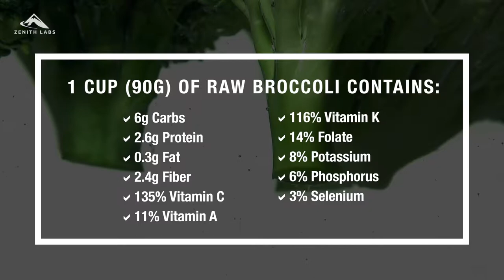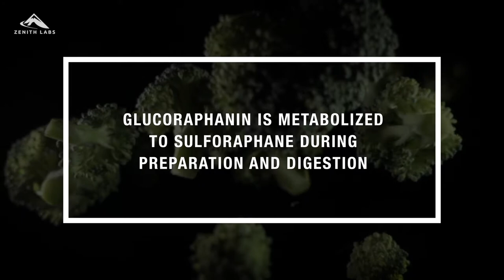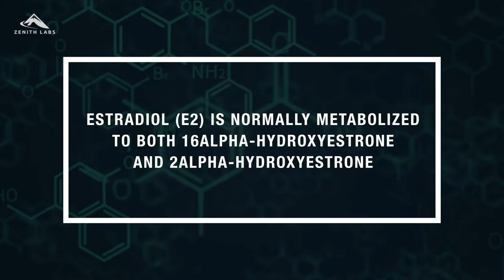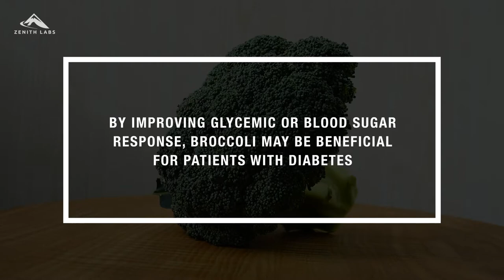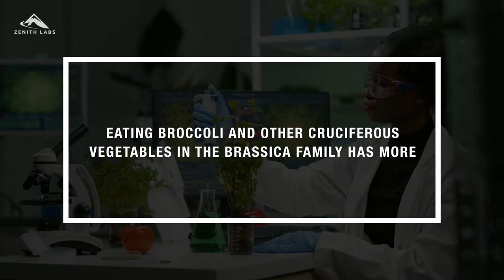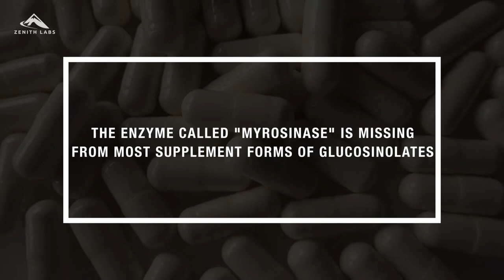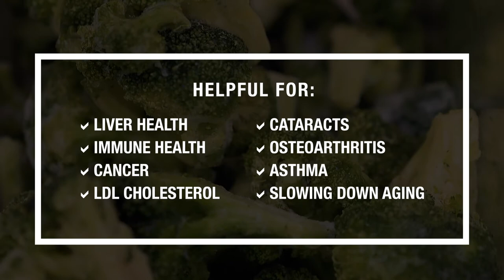8 Amazing Health Benefits of Broccoli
In this video Dr. Ryan shares 8 little-known nutritional benefits of broccoli. He also discusses how these powerful benefits positively impact the health of the body’s major systems, making broccoli a true “superfood.”

CHECK OUT DR. SHELTON'S INNOVATIVE SUPPLEMENT LINE AND BOOST YOUR HEALTH